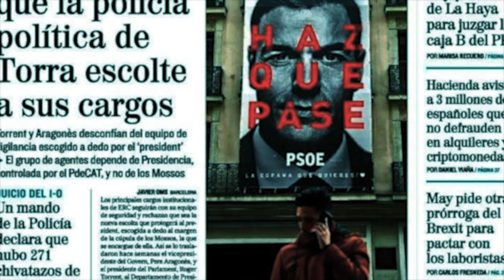Legislación de Pepa Gotera y Otilia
Hoy, en el capítulo nº 46 del programa «La partidocracia entre líneas» Pedro Manuel González y Fernando de las Heras analizan la actualidad relativa a las consecuencias de la nueva ley conocida como "solo sí es sí", el caso ERE y la secesión catalana.